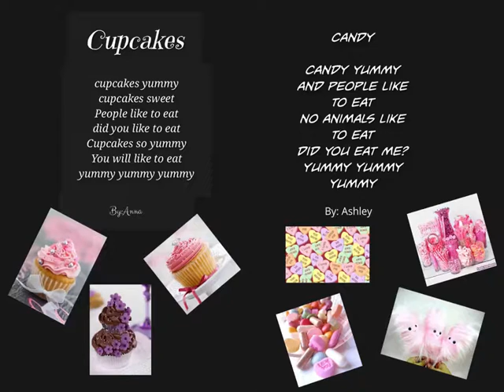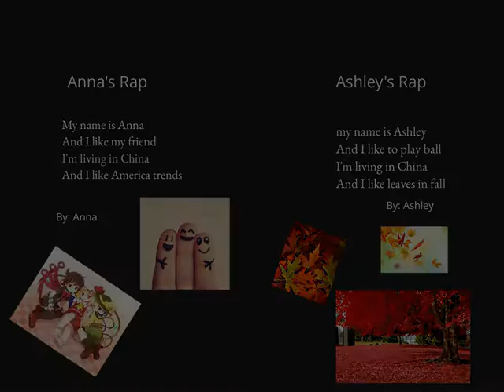Word World by Anna and Ashley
Grade 2A students used an iPad application, Book Creator to create the digital book. This lesson has been integrated with “Teaching through Poetry”-Writing workshop, unit of study, Making raps-Music lesson and designing cover page with colors- an Art lesson.
Book creator is the best application and ideal for making all kinds of digital books- story books, picture books, poetry books, photo books and more.